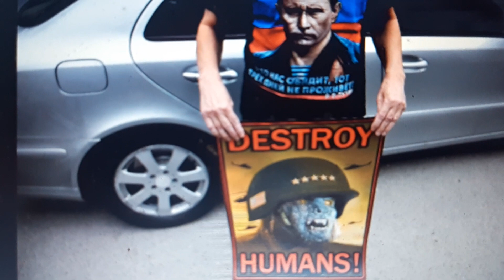March 8, 2022